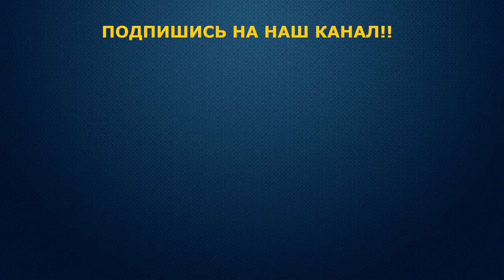Личная жизнь и судьба Марии Ильюхиной из сериала "Воронины".Кто парень актрисы